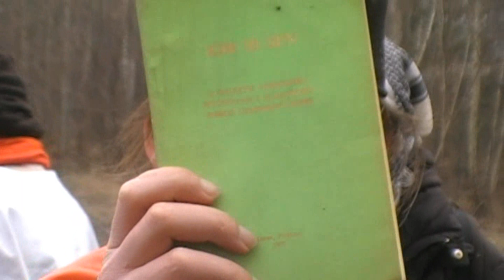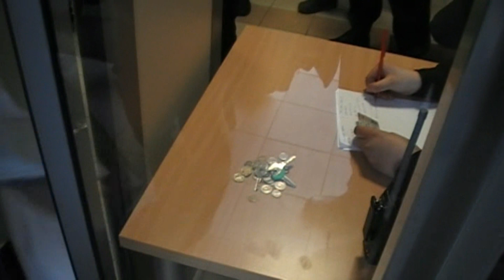Jak Naszość rozbiła namiot Kaddafiego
Oskarżony o organizację nielegalnego zgromadzenia znany happener, Piotr Lisiewicz postanowił wezwać na pomoc... Muammara Kaddafiego. Zobaczcie, co się działo przed budynkiem sądu i w środku